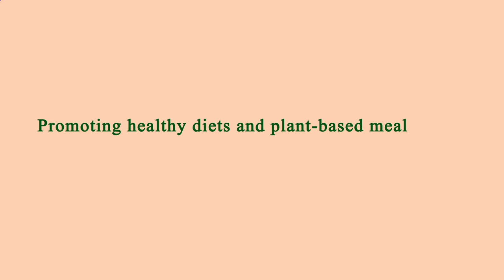Restaurants Close by to Me Manhattan 10006 NY, New York County, New York, United States